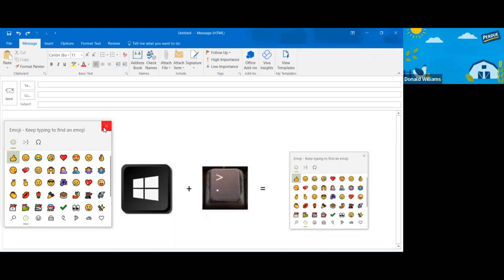To the Point: How to Add Emoji on Your Outlook Desktop App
Fast and to the point, nothing extra, just straight to the point. How to add emoji to outlook email